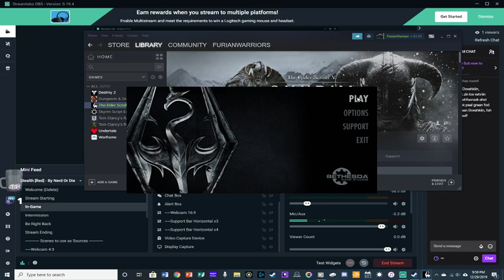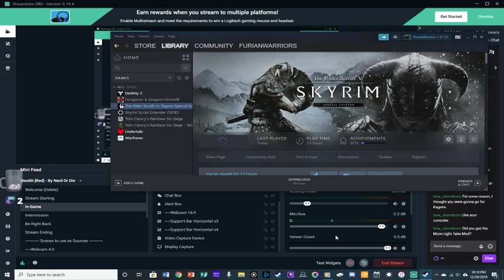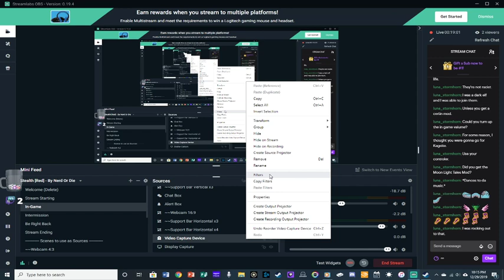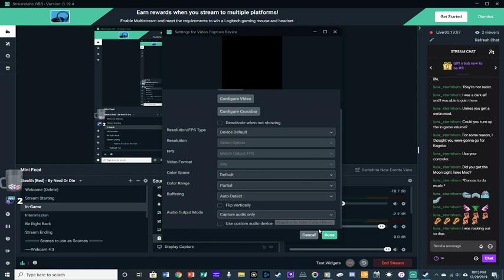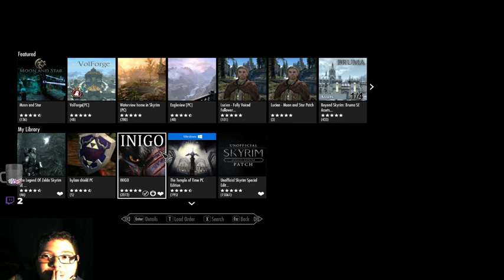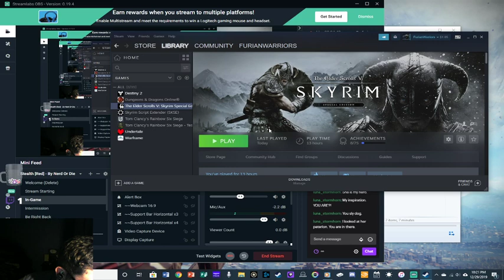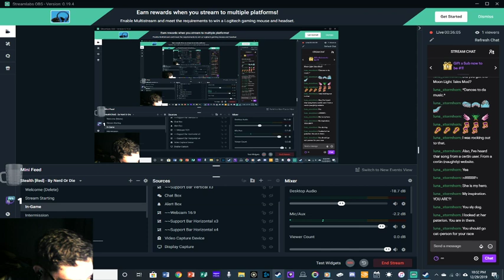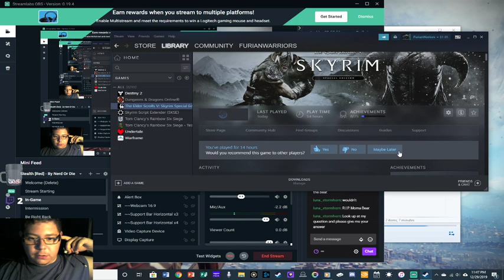wolf and dragon